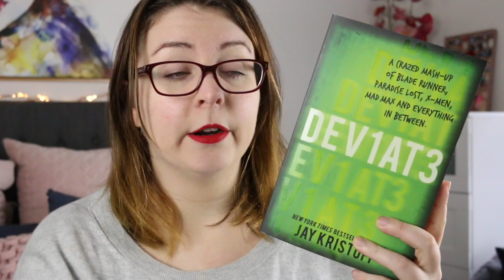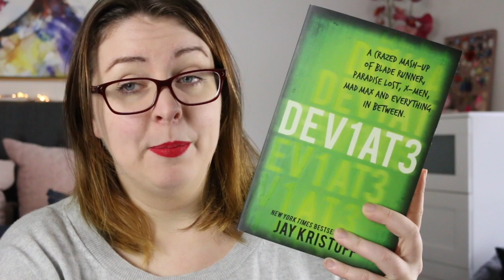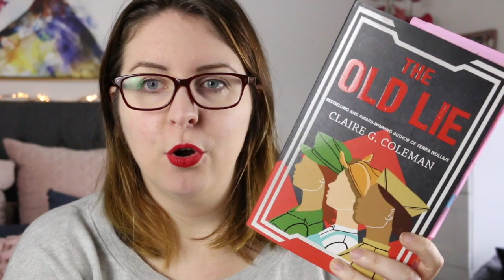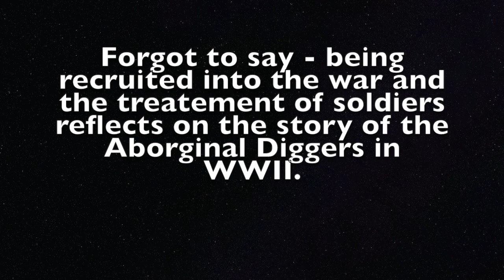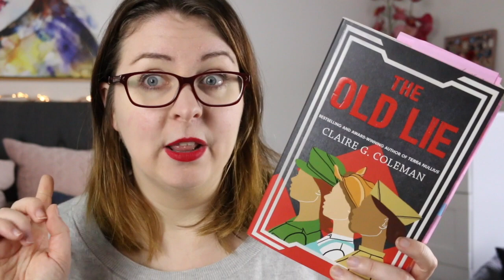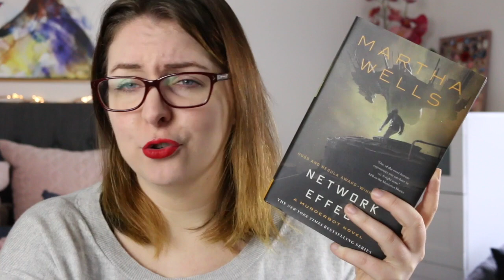Books Beside My Bed #132 | My Booktube Birthday and TomeInfinityReadathon Week 1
Today it's my Booktube Birthday! I also read A LOT of books this week because, YAY! Holidays!